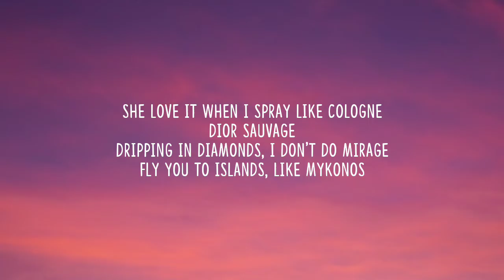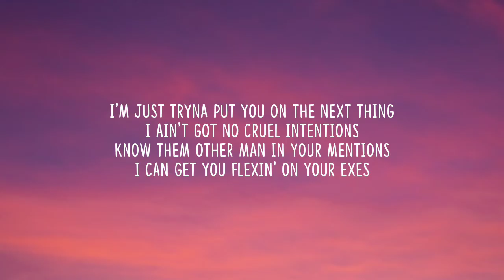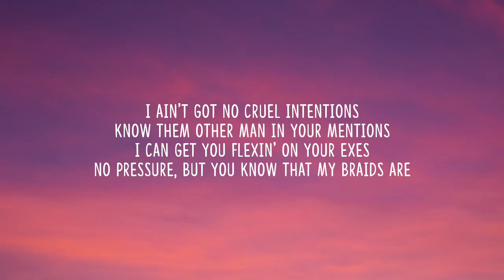KSI - No Pressure (Lyrics)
Lyrics:-
Intro]
(Ayo Beatz)

[Verse: KSI]
She love it when I spray like cologne
Dior Sauvage
Dripping in diamonds, I don't do mirage
Fly you to islands, Like Mykonos
Give you a view that's ridiculous
So ridiculous, make you crazy
Give her good time, she want baby
With that bunda she pack, I'm like maybe
VVS on the neck, that's like eighty
I'm too wavy, I'm winnin' on every beats
Know that it's charting whenever I feat
Money's no problem, I get an excess
Scorin' a worldie and do it finesse
And she lovin' it, I don't know what a budget is
Man go [?] 'cos that body lit
Call me sloppy, you're a bitch in public, yеah, yeah

[Chorus]
I'm just tryna put you on the next thing
I ain't got no cruеl intentions
Know them other man in your mentions
I can get you flexin' on your exes
No pressure, but you know that my braids are
I know that you got man pressure
'Cause that body dumb extra, extra

[Verse 2]
I am the WizKid, you no stress me
Crystal in Balacies
Cute girl make you nasty
Sister, why so anti?
No, no many don't like me
I don't care, I'm in V.I.P
Pradas and heels so they see me
Extra large with the re-heat
Too chill under my eyelids
Stackin' up money with a quick vid
She lovin' when I come with the gravy
Now she walkin' like Amy
No need to flex with the ra-ta-ta
Your bunny lookin' like a ra-ta-ta
Wanna play with the enemy
She clothed in wolf energy
'Cause I know when to hinder hungry ebony

[Chorus]
I ain't got no cruel intentions